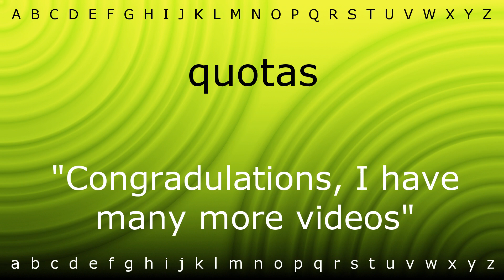Here I will show you how to say 'quotas' with Zira.mp4